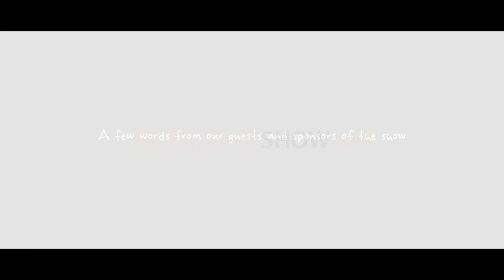THE BUSHCRAFT SHOW 2012 SPONSORS AND GUESTS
What is The Bushcraft Show?
It's a jam-packed, three-day event filled will amazing bushcraft activities that will take you, your friends and family on a bushcraft and survival adventure that you'll never forget. Whether you come for the day or stay for the weekend, you can try your hand at woodland crafts, firelighting, shelter building, tracking, foraging, woodland games, and so much more...

What's on?
Live Demonstrations & Workshops, Wild Animals, Tracking, Meet The Experts, Woodland Crafts & Games, Canoeing, Talks, Charity Auction, Delicious Local Food & Drink, Competitions, Woodland Walks, Forging, Story Telling, Archery, Axe Throwing and much more...

Venue
The Bushcraft Show 2013 is at the picturesque Elvaston Castle and Country Park in Derbyshire, opened in 1970 as one of the first country parks in England. The park encompasses approximately 200 acres of open parkland, woodland, lakes and more formal (grade 2 & 2*) historic gardens. A nice big showground that is dry and level provides the perfect setting for the social area, classrooms, demonstrations, trade stands and field camping. Woodland areas bordering the showground provide woodland camping and the stage for woodland-based activities.

The park has a Bridleway, Foot Paths, Cycle Routes, a wide variety of flora and fauna and a super Nature Reserve with 6 Bird Hides, a Wetland Area, a Reed bed, Heronry, Butterfly Area, Dragonfly Area, Reptile Basking Area, Newt Pond and much more...